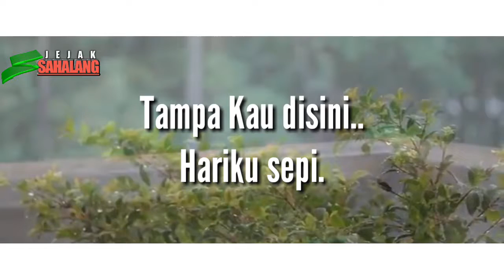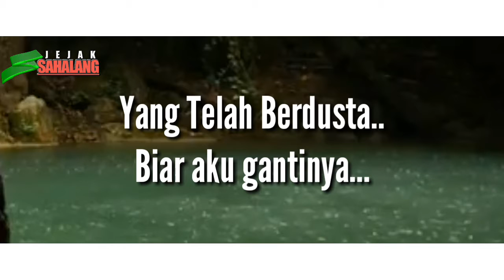Hujan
Sebuah lagu tentang sisi lainnya hujan tentang perasaan yg menyisakan luka.
lagu ini tercipta dengan alunan air hujan.
Hujan cipt. Jatmiko Sahalang